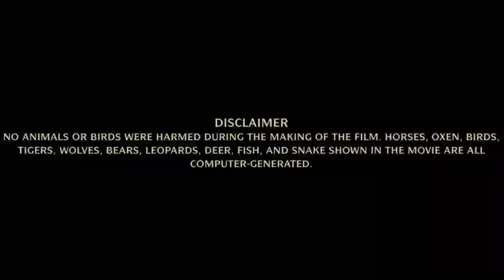Meg 2: The Trench Full Movie | Jason Statham | Wu Jing | Sophia Cai | Review And Facts HD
Meg 2: The Trench Full Movie Facts And Review
 Meg 2: The Trench Movie In Hindi Review
Meg 2: The Trench Movie Box Office Collection
Meg 2: The Trench Cast, Budget, Release Date And Starring Facts And Review Ke Bareme Is Video Me Jankari Bataaya Hai.?